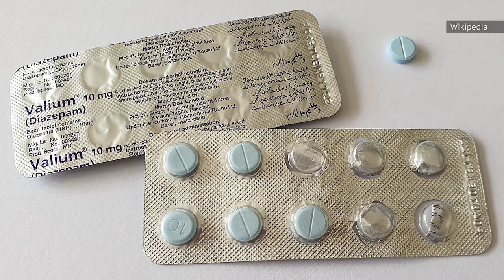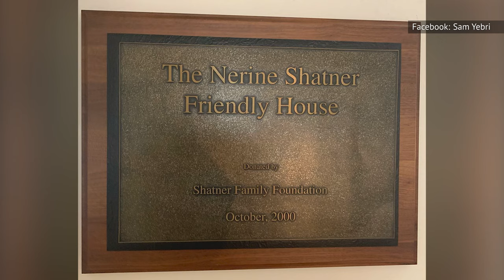Tragic Details Found In The Autopsy Of William Shatner's Wife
What aspect of the tragic death of William Shatner's third wife led him to start a foundation to help other struggling women? Here's what we know.